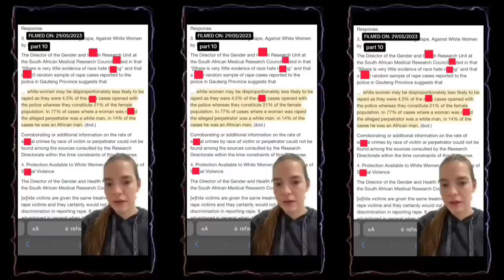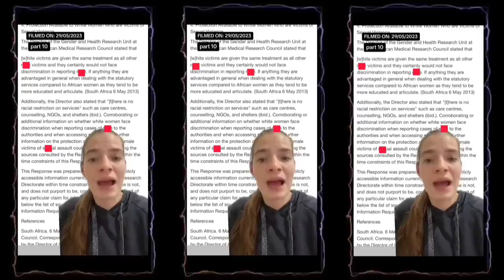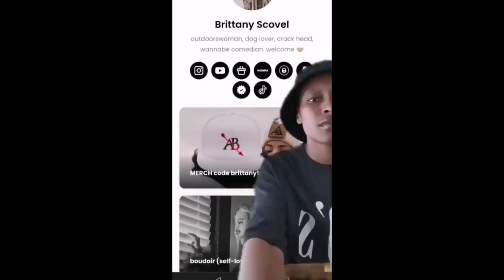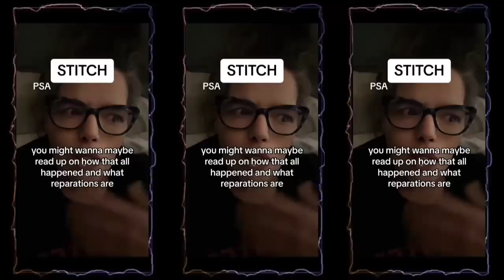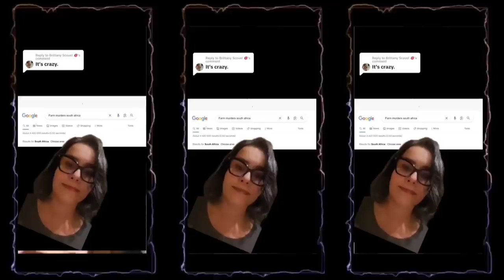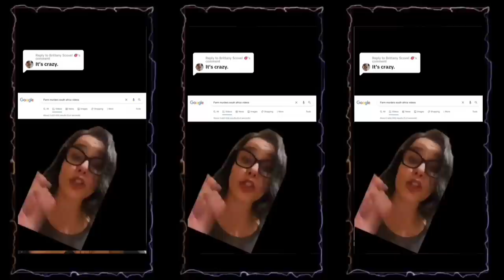"Black African Americans Are K*lling White South Africans" - Africa's Biggest Secret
Well damn...